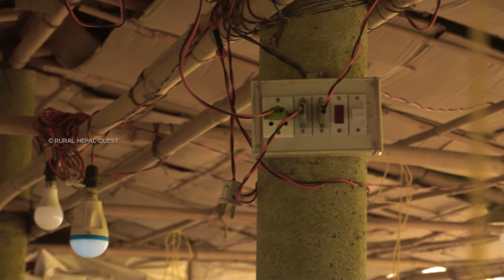Village chicken Farm in Tarai Nepal || Visit Rural Nepal || EP - 91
Visit Rural Nepal || Episode - 91 ||   Visit With UK Kshetree & RK Thapa ||  Uk Kshetree and RK Thapa, both of them are traveling around village areas of rural Nepal .
Now, They are in Morang around, Rural Nepal ||
👉 UK Kshetree and RK Thapa are traveling around Rural Nepal from this very date || They will shoot videos about Territory structure of Rural Nepal , about different Caste & People , their culture , custom, belief, tradition, religion practice , nonreligion life, traditional  Costumes, food & Natural cook , all about Natural Real  lifestyle of Rural Nepal  ||
  This channel is full of Informative  from rural NEPAL, these all videos (we uploaded in this channel ) are not dramatize and not  fake ,  not Imaginary , these all are real activities of the people from Rural Nepal . We created this channel to show real lifestyle of Nepali rural village , you can see rural traditional cultural activities, religions, ritualistic activities, festivals , rear unseen village foods, everything from  rural village . All about Rural life of Nepal . If you like our channel please subscribe it and join with us to know everything of Nepali village lifestyle .We are visiting all over the village sides of Nepal - East to West , North to South of Nepal. PLEASE JOIN WITH US ( Rural Nepal Quest ) THANK YOU

- Camera /  Concept / produce &  Edit - Rural Nepal Quest